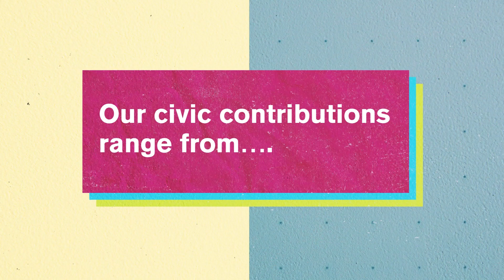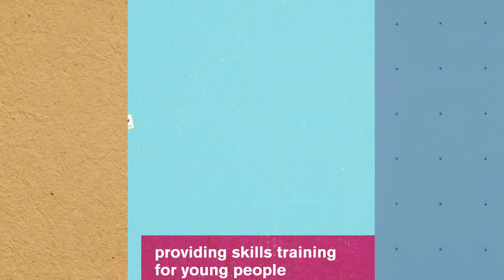University of Birmingham Civic Contribution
Did you know that the University of Birmingham was England’s first civic university? From our inception, we have sought to support the growth and development of both Birmingham and the wider West Midlands and we recently signed a Civic University Agreement to reaffirm our civic commitment to the city and region. Here we show some of the diverse ways we are contributing to Birmingham and the West Midlands and making a difference to people’s lives.